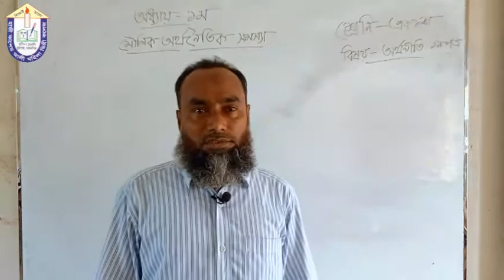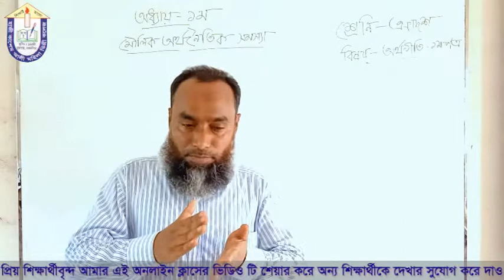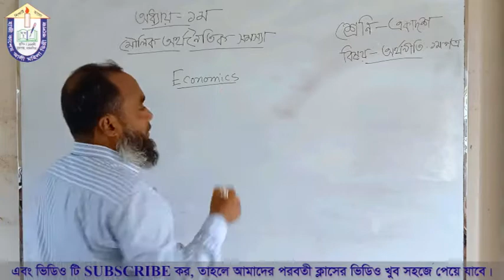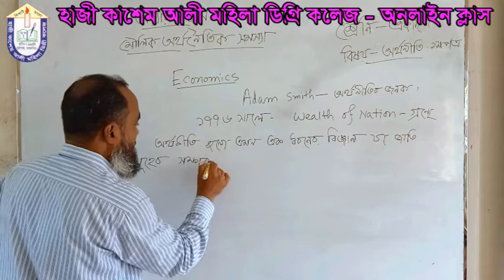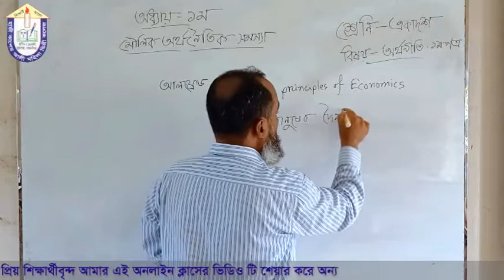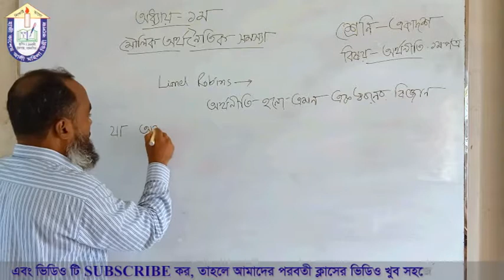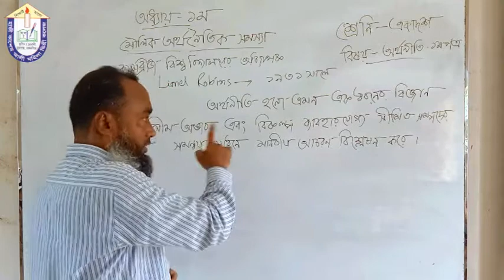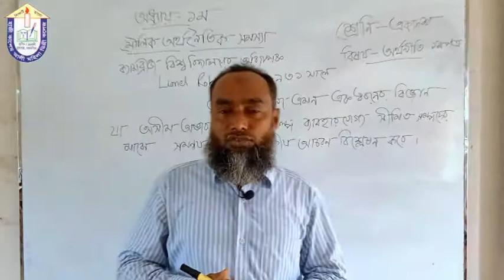Hazi Kashem Ali Mohila Degree College | 2020-2021 Session | Online Class No- 01 | Mokhles Sir